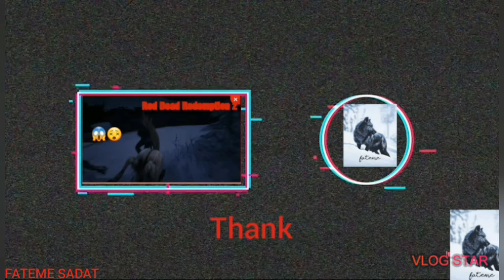Explosive killing knock Vol.1 GTA V PS4 (Quality1080qFight mode)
کشتار انفجاری جی تی ای وی با کیفیت 1080q حالت اکشن اگر از این مدل ویدیو های من را دوست دارید لطفا حمایت کنید تا با قدرت بریم جلو همتونو خیلی دوست دارم
Thanks

If you like this model of my videos, please support us so that we can move forward with strength. I like you all very much.

Download with the following quality⬇️⤵️◀️

1080q

720q

480p

320p

Transition stages🖥🎥

First with PS4 I'm filming the game🎬Then I pour the film into the flash🎞Then I connect the flash to the laptop🎞💻Then I connect the mobile phone to the laptop💻🔌📲I pour the movie into my mobile phone📱And I edit the movie and put the movie on YouTube📱➡️

Thank